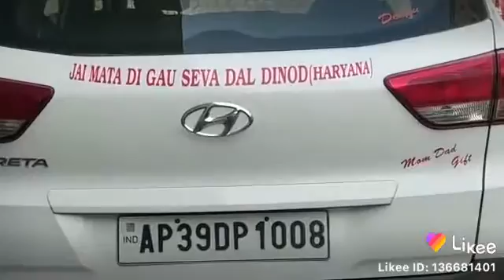assi gorkhnath de chele baba hansraj song